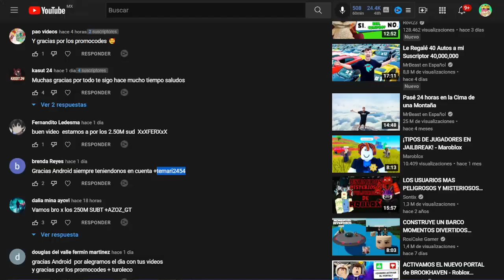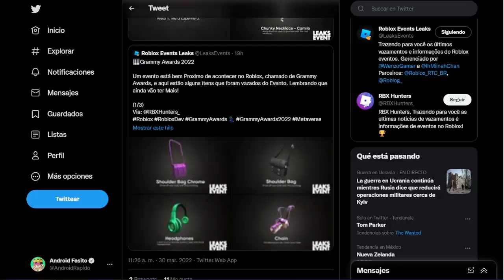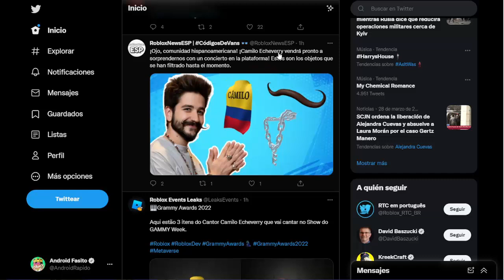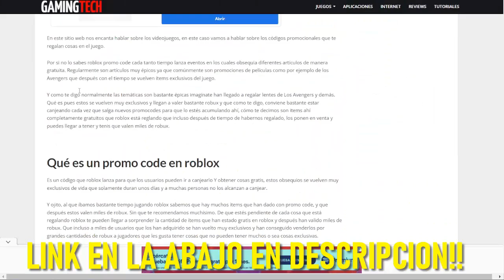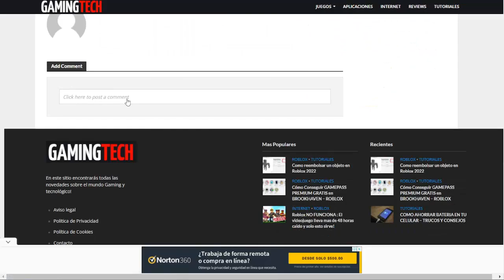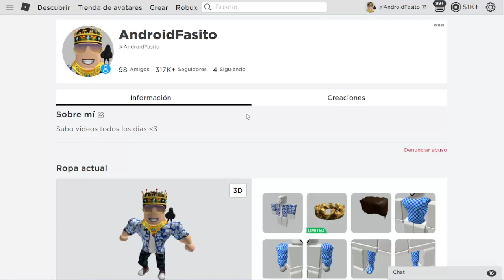NUEVOS ITEMS GRATIS EN ROBLOX 2024 * 😍*